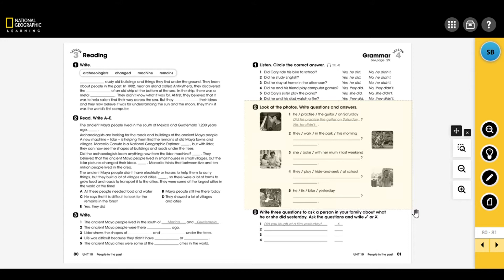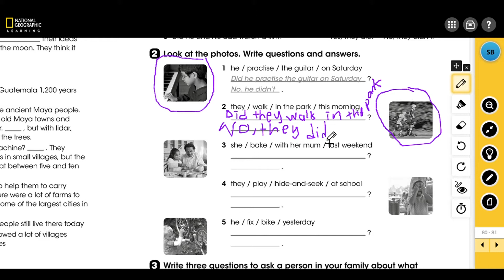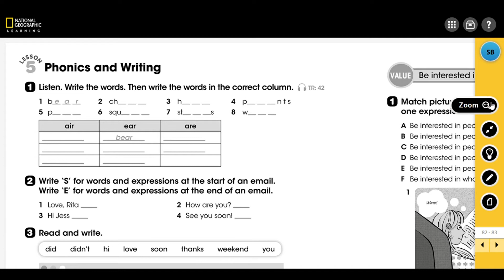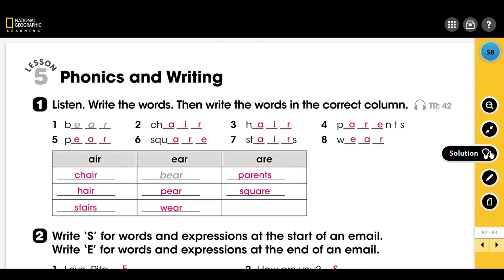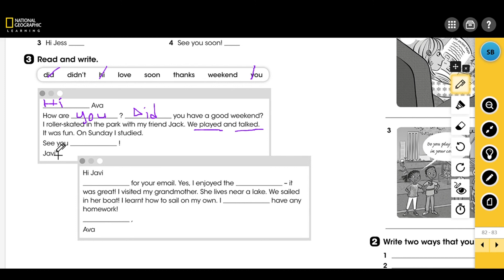20 04 2020 4 sınıf İngilizce